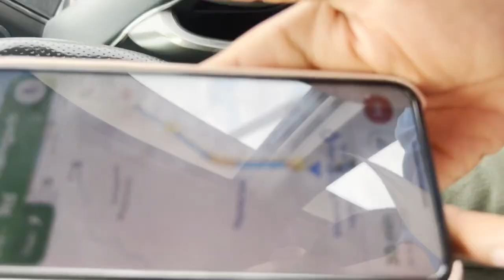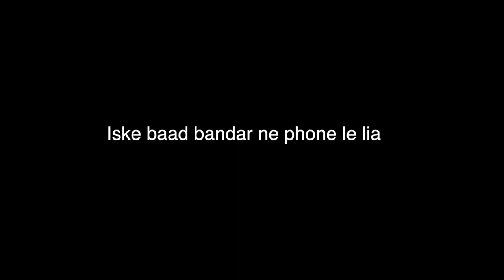Jaipur mein maa ko 2 sher dikhaye